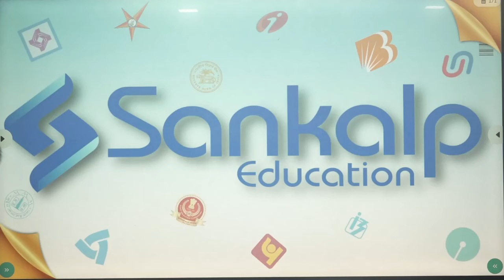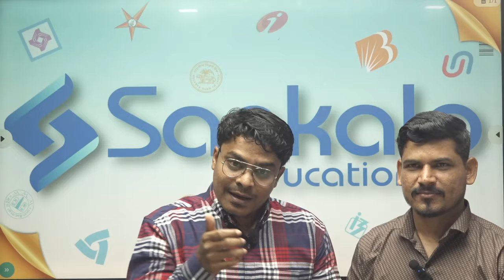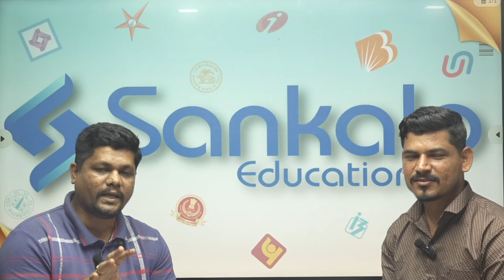B.SC AGRICULTURE ते UIICL-AO || ४ वर्षाचा खडतर प्रवास || Amar Satav